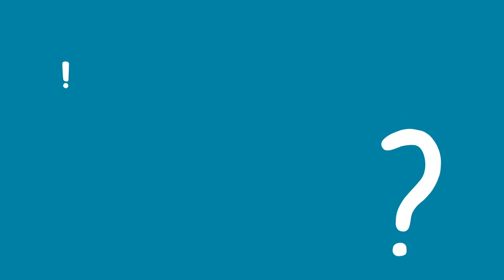Focus 2 BBC video unit 4 Cave Houses